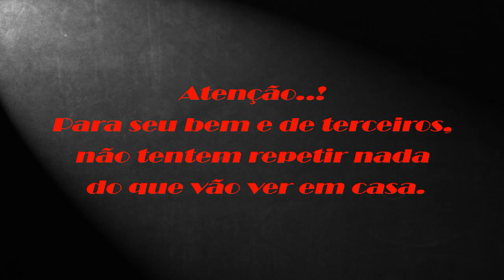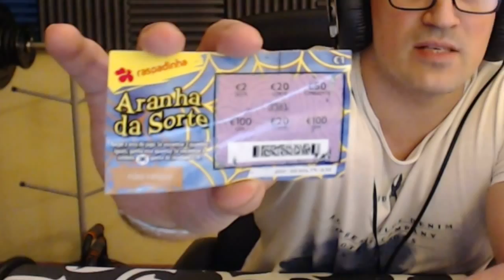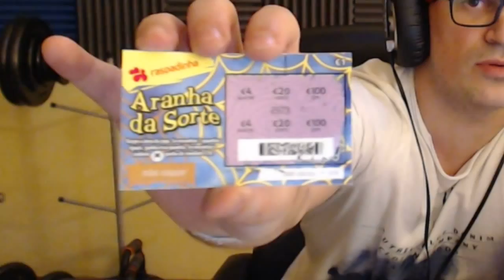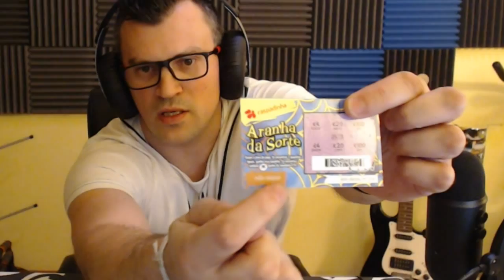NOVA RASPADINHA aranha da sorte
nova raspadinha  aranha da sorte, os seus prémios e como funciona